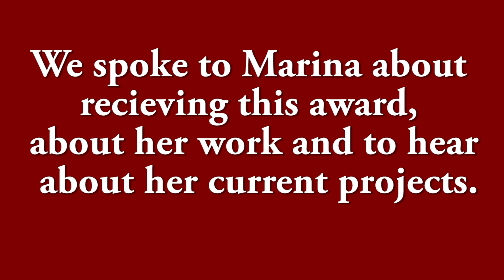Interview with Marina Carr, Windham-Campbell winner | The College View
We spoke to Marina Carr, who won the Windham-Campbell prize, worth $165,000, this week to speak about receiving this literary honour, about her work that was judged, and about projects that she is currently working on.